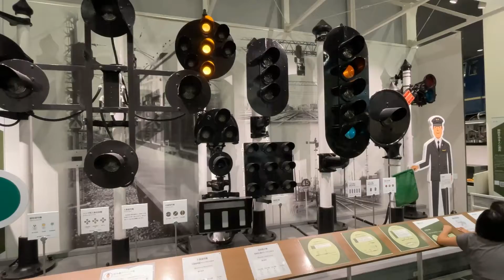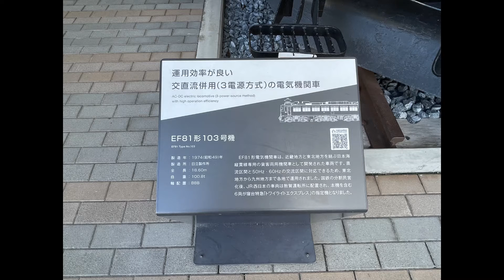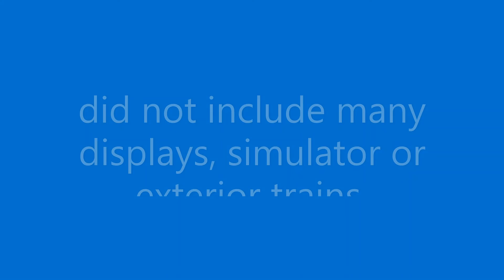Kyoto Rail Museum 2023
short jog from Kyoto Station, go to Umekōji-Kyōtonishi_Station and the museum is south side from there. Lots of Train stuff. Visited August 2023.